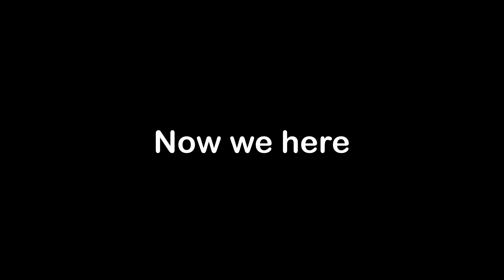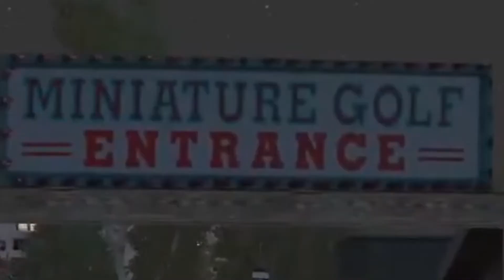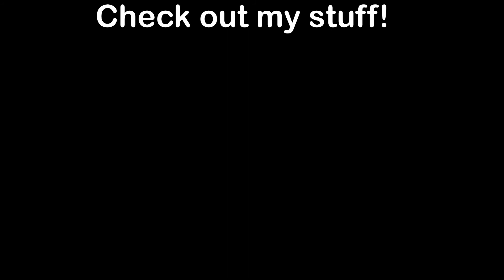GTA IV More Funny Moments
Wow! Only took a month to put this out! Sorry for the delay but I hope y’all like it!

If you want to check out or follow me on any other social media, you can do so here!

Edited on iPad Pro (2nd Gen) 11in
Edited By: Zambie952